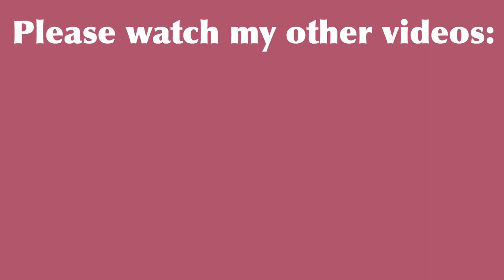Pwede bang mag- apply ng EXTRA JOB ang isang CAREGIVER sa CANADA para may EXTRA INCOME?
Hello po!
Sa video pong ito ay iexplain po natin ang pagkakaroon ng double jobs ng isang caregiver na gustong kumita ng extra dito sa Canada.